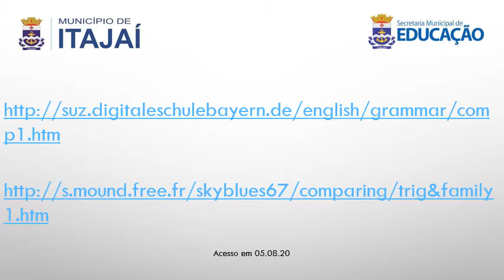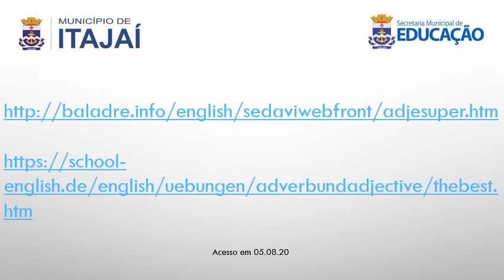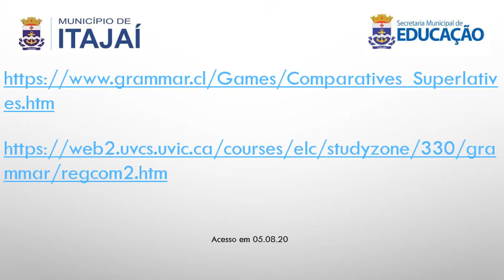OITAVO ANO AULA 17 03 A 07 DE AGOSTO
Este vídeo destina-se aos alunos das turmas 801 e 802 dos Oitavos Anos da Escola Básica Professora Maria Dutra Gomes.